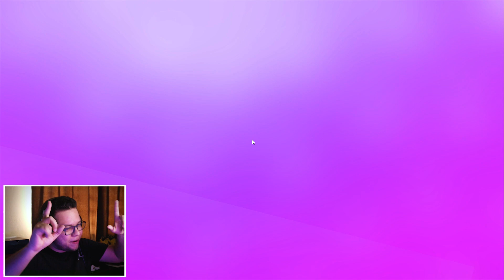E SE STUMBLE GUYS fosse APENAS FINAIS